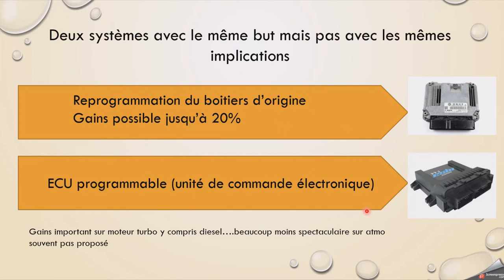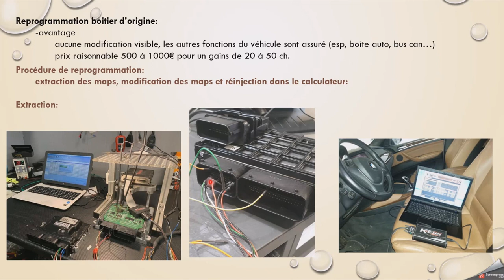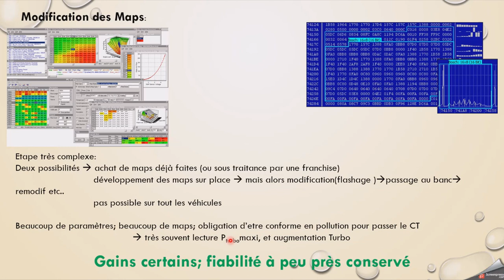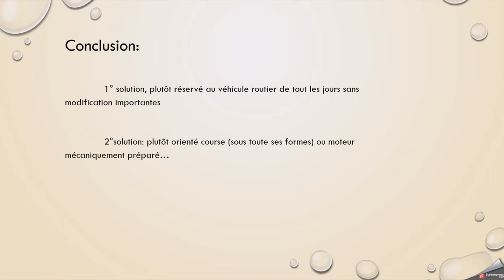Programmation, reprogrammation calculateur moteur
une initiation pour savoir de quoi on parle lorsqu'on parle de reprogrammation du moteur